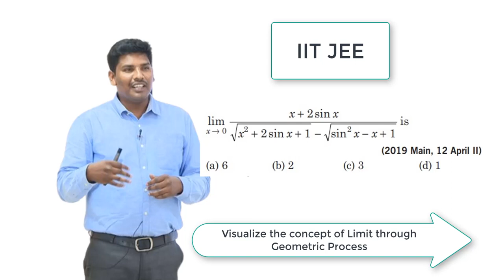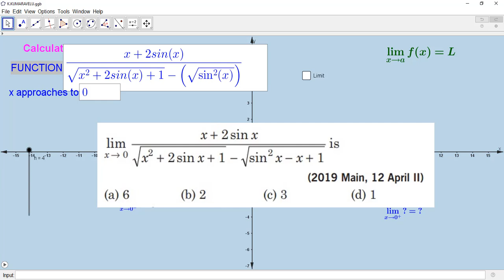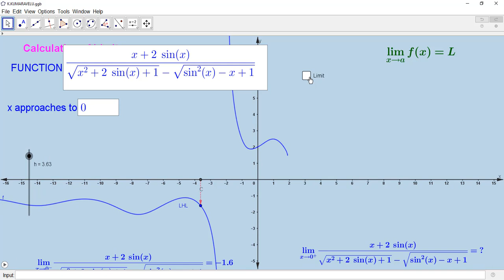IIT JEE - Mathematics - Limit of a function - Visualize the concept of limit using GeoGebra.